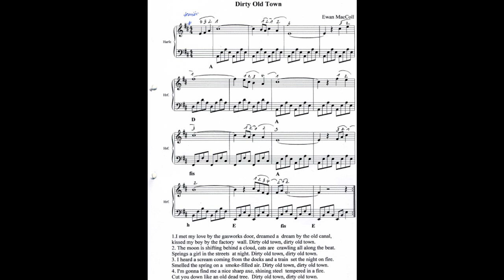Vorspiel 2014 Dirty old town